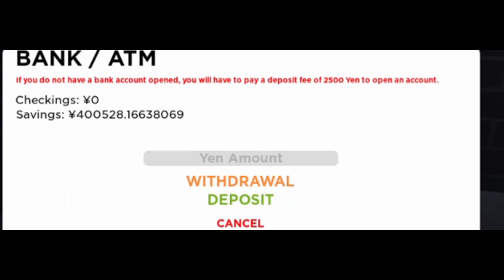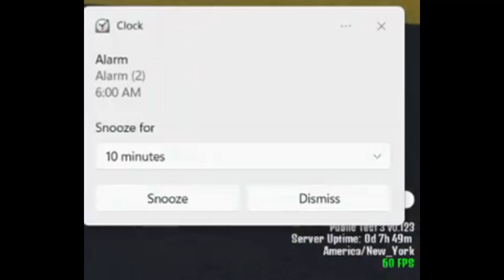(Beginners Guide) How To Get Fighting Style In One Day in Hanma